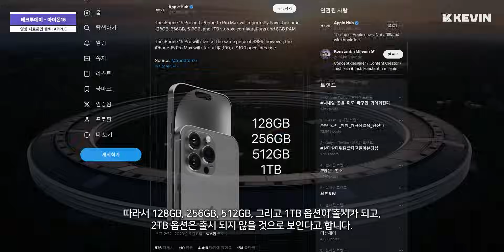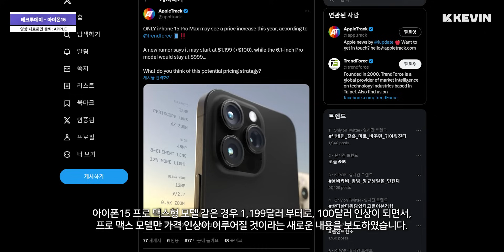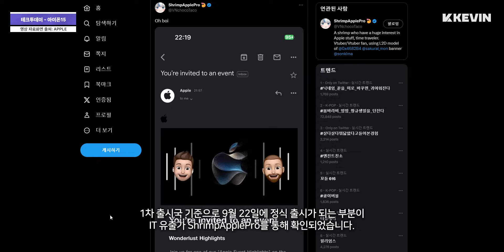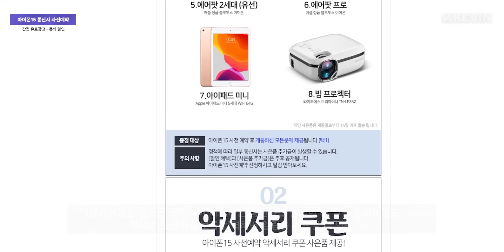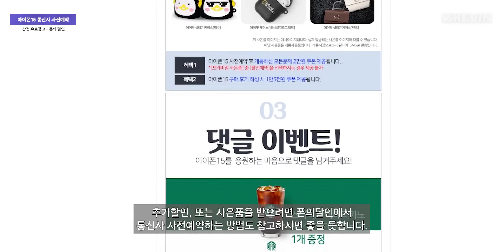20g 이상 경량화? 아이폰15 라인업 가격 인상, 무게, 칩셋, 스토리지 등 추가 소식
※ 영상 후반부에 "폰의 달인" 간접 광고 (PPL)가 포함되어있습니다. 일정의 원고료 및 정보를 제공받아 제작되었습니다.

9월 9일 테크투데이 시작합니다.

오늘 테크투데이에서도 계속해서 아이폰15 라인업에 관한 내용 전해드리도록 할텐데, 그전에 이전 테크투데이를 통해 전해드렸던 내용 먼저 간단하게 전해드리도록 하겠습니다.

이전 테크투데이를 통해

이전에 이번 아이폰15 프로라인업 같은 경우 128GB 스토리지 옵션이 출시되지 않을 것이며, 대신 1TB 스토리지 옵션보다 더 높은 2TB 스토리지 옵션이 추가가 되면서 256GB, 512GB, 1TB, 그리고 2TB 옵션이 출시될 것으로 보인다고 전해드렸었습니다.

리서치 업체 TrendForce는 이 부분에 대해서 사실이 아니라고 하였으며, 여전히 128GB 옵션이 출시가 될 것이고, 따라서 128GB, 256GB, 512GB, 그리고 1TB 옵션이 출시가 되고, 2TB 옵션은 출시 되지 않을 것으로 보인다고 합니다.

가격 같은 경우 아이폰15 프로 128GB 옵션 기준으로 999달러부터로, 전작과 동일한 가격대를 유지하지만, 아이폰15 프로 맥스형 모델 같은 경우 1,199달러 부터로, 100달러 인상이 되면서, 프로 맥스 모델만 가격 인상이 이루어질 것이라는 새로운 내용을 보도하였습니다.

그리고 램 용량 같은 경우 기존에 보도된 내용에 의하면 아이폰15 기본라인업은 6GB, 그리고 프로라인업도 6GB 부터 시작할 것이라고 언급이 됐었지만, TrendForce는 프로라인업 같은 경우 8GB 램이 탑재될 것이라고도 언급을 하였습니다.

기존에 프로 모델 모두 100달러 인상이 될 것이라는 내용과는 달리 프로 맥스만 인상이 될 것이라고 새로 언급이 된 부분에 대해서 아직 현재 상황에선 참고만 해주시길 바랍니다.

블룸버그 기자 Mark Gurman을 통해 이번 아이폰15 프로라인업의 무게 부분에 관하여 언급이 되었습니다.

Mark는 이번 아이폰15 프로라인업에 새롭게 티타늄 프레임 소재를 사용하게 되면서 기존 아이폰14 프로라인업의 무게 대비 10% 정도 더 가벼워졌다고 하며, 이 내용이 사실일 경우 이번 아이폰15 프로는 185g, 그리고 아이폰15 프로 맥스는 216g으로 경량화 부분에서 크게 신경쓴 것으로 보입니다.

그리고 이전에 어쩌면 이번 아이폰15 라인업의 사전예약이 1차 출시국 기준으로 애플 이벤트가 바로 종료되자마자 진행될 것이라는 내용 한번 언급해드린 적이 있었는데, 이 부분은 사실이 아닌 것으로 보여지며,

1차 출시국 기준으로 9월 22일에 정식 출시가 되는 부분이 IT 유출가 ShrimpApplePro를 통해 확인되었습니다.

마지막으로 이번 아이폰15 라인업에는 모두 UWB 칩셋인 U1이 탑재되지 않고, 차기 칩셋인 U2 칩셋이 탑재가 될 것이며, 이를 통해서 나의 찾기가 더 수월하게 작동될 것이고, 위치도 더더욱 정확해질 것이며, 추가적으로 프로라인업에는 A17 Bionic 칩셋이 탑재가 되면서 배터리 타임이 기존보다 더더욱 오래갈 것이고, 이 부분이 핵심 포인트가 될 것이라고 합니다.

욕설, 비방, 정치적, 홍보성 등, 무례한 댓글로 판단되는 모든 댓글들은 모두 자동화 프로그램을 통해 12시간 이내로 자동 차단됩니다. 차단될 경우 해당 채널에 더 이상 댓글이 공개적으로 표시되지 않으며, 해제 또한 불가능하오니 신중하게 작성해 주시길 바랍니다.